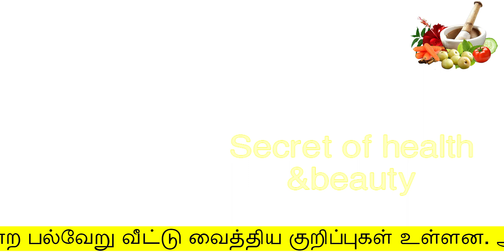சுகர் அளவு 1 மணி நேரத்தில் குறையும் | suger kuraiya | blood sugar and control diabetes in tamil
சுகர் அளவு 1 மணி நேரத்தில் குறையும்
blood sugar and control diabetes in tamil
secret of health and beauty
Hello Friends,